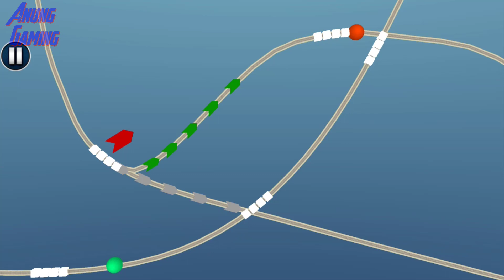City Train Station-Train games - Station Manager - Level 3 and Level 4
City Train Station-Train games welcomes you in this new era of train driving games. New York city and its peak hour traffic.
If you ever wondered to drive a euro train, now is your chance in this Euro style train games 2021.
Real train simulator gives you the opportunity to become a train station manager while playing this realistic Offline train game 2022.

In 3d city train simulator game drop mega city passengers at subway railway stations.
Passenger transport sim and also drive cargo trains racing for cargo delivery in this train game.
Locomotive train simulator 2021 is famous for transporting goods and passengers which make this train game different from other mountain train driving games.
Keep an eye on the railway track while driving your bullet train in railroad crossing games.
The best railway track network tailor made for 3d new train racer sim free is going to be your be your favorite mobile game of all the car racing games 2018.
Enjoy cargo train simulator games and euro Passenger train driving games that will allow you to become the best train driver in this amazing railway station games 2022.

Legendary Euro Train driver experience - Train games Simulator 2022
City train Driver 2022 is one of the best offline Train Games as it offers train station manager along with euro train simulator in this amazing train wali game.
When playing Indian train driving games 2022 in inter-city train simulator you will experience the most exciting 3d graphics modern 3d city subway environment
and amazing sound effects which will make your gaming experience more fun and entertaining.
Complete some levels of modern train driving mode to unlock the next challenging mode to enjoy city train station games 2022.
Time is important to get to stations in time, parking at precise location and racing against time to get the job done in train simulator 2022.
Play bullet train simulator game without using the internet. Its an offline train game which is different from other Indian train racing games 2022.
You may have played many classic train driving simulator games but indian train simulators in railroad crossing games will blow your mind with its superhero realistic city train station manager.

Ultimate Transporter Train Driving simulator Express.
Forget about euro train games and indian train games as this modern train 3D games will give you all fun of train racing games along with railway station games.
Be a real train driver while playing the levels of station manager as you have to control all the bullet trains at once, show your subway station manager experience while railroad crossing to avoid accidents in top train simulation games.
Start your career as a City train driver, become a grand train station master and transport construction simulator equipment to your destination.
You will like playing electric steam train drive simulator operator train racing 3d so much that you will not play any other racing simulator games
and keep enjoying this real train simulator game with real new train game station mechanic.

Driving in Indian train station driving games 2022 is not easy.The main objective of this subway train driving simulator is to transport bus passengers,
cargo and construction vehicle. Be the best train operator, you have to pick up indian passengers and drop them at the subway train station